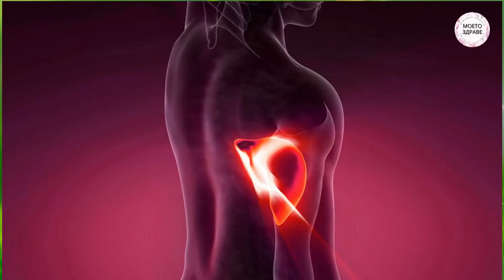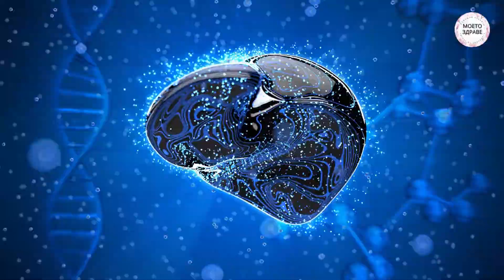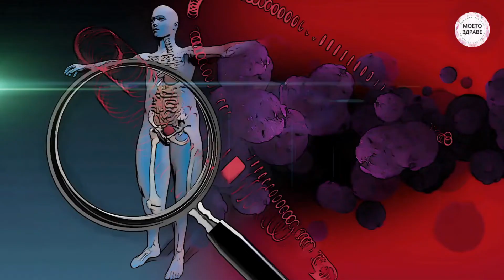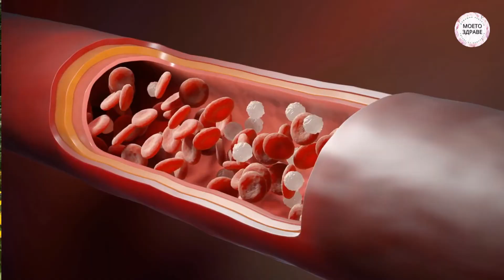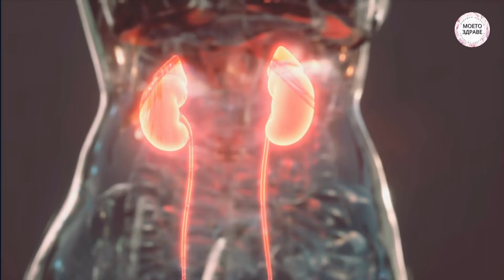ТАЙНАТА на глухарчето! ТАЗИ билка лекува ДИАБЕТ, понижава ХОЛЕСТЕРОЛ и облекчава ПОДАГРА!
ЛЕКУВА ЛИ ГЛУХАРЧЕТО? Лечебни свойства на глухарчето срещу диабет, холестерол, кашлица и подагра!

Ползи за отслабване.
Чаят от глухарче е предпочитан в много случаи, когато не просто искаме да намалим килограмите, но разчитаме и на прочистване на организма. Глухарчето е ефективен вариант за детоксикация. В традиционната медицина на много народи това непретенциозно и полезно растение редовно участва в програми за пролетно прочистване на организма. Чай за отслабване може да се направи както от корените, така и от цялото стебло с цветовете на глухарчето. Две супени лъжици от тях се слагат на половин литър вода. Това е пропорцията която трябва да се спазва. Вари се пет минути на слаб огън и трябва да се остави в открит съд да изстине, след което се прецежда. Пие се по една чаша преди хранене. Глухарчето активира чревната перисталтика и насърчава бързото освобождаване от токсини и излишни течности. Аналогично действие има и върху черния дроб, който активно отделя токсините и разгражда ускорено мазнините, като не допуска натрупването им в мастни депа или затлъстяване.
Ползи при диабет.
За балансиране на кръвната захар при диабет чудесна работа върши салатата от свежи листа на глухарче. Могат да се комбинират със зелен лук и коприва в полезна пролетна салата. Полезен при диабет е също водният извлек от корени на глухарче, който оптимизира отделянето на инсулин и е важен за нормализирането на кръвната захар. Приготвя се от две чаени лъжички корени от глухарче, които се накисват с чаша студена вода и се оставят за една нощ. На сутринта течността се прецежда и се изпива за един ден.
Ползи при високо кръвно.
Необходими за 10 цвята на глухарче, които се запарват с чаша гореща вода. Оставят се да изстинат и се прецеждат. От тази отвара трябва да се взема по две супени лъжици четири пъти дневно. Полезни са и пресните листа от глухарче, които действат като отличен диуретик. При хипертония е препоръчително редовно да се прави зелена салата с листа от глухарче.
Ползи при подагра.
Органичните киселини и горчивите вещества в състава на лековитото глухарче са фактори, определящи способността му да пречиства организма. Балансирането на телесните течности и разграждането на токсичните съставки и вредни натрупвания от соли правят глухарчето изключително полезна билка за лечението на подагра. Известно е, че грешките в метаболизма по различни причини, включително неразумното потребление на храни с пурини, провокират появата на подагра – мъчителна болест на метаболизма, от която страдат милиони хора по света. При подагра е полезно да се използва редовно отвара от глухарче, като по този начин се прочиства организма от солите на пикочната киселина. Засиленото диуретично действие на чая от глухарче също съдейства за прочистването на организма.
Ползи При атеросклероза.
Както е известно, при атеросклероза силно страдат кръвоносните съдове. Кръвообращението се затруднява заради холестеролните плаки и натрупванията на кръвни компоненти по вътрешните им стени. Това е опасно състояние, за предотвратяването на което се мисли като за животоспасяваща дейност. Глухарчето е едно от средствата за подобряване на кръвообращението и за прочистване на организма.  Чрез контрол върху мастната обмяна и понижаване на холестерола, глухарчето използвано във вид на салата или отвара поддържа чисти и гъвкави кръвоносните съдове. Доброто кръвообращение дава положителен ефект и върху здравето на цялата сърдечносъдова система.
Ползи За бъбреците.

Една от функциите на лековитото глухарче е свързана със здравето на бъбреците. Листата на глухарчето действат като отличен диуретик, тъй като насърчават отделянето на течности и предпазват от възпалителни процеси в бъбреците. Малка шепа пресни листа от глухарче могат често да обогатяват сезонните салати от ранна пролет до късна есен.

Ползи При кашлица.
С цветовете от глухарчето може да се приготви лечебно сладко против кашлица.  Приготвената тенджера се напълва с цвят от глухарчета и студена вода, колкото да ги покрие. Вари се на тих огън половин час и се оставя да изстине. След това отварата се прецежда, добавя се килограм захар. Вари се още един час. Добавя се малко лимонова киселина и се разсипва гореща в сухи бурканчета.

Ползи при кожни проблеми.
Сокът който изтича от стъблото на глухарчето е силно алкален и има антибактериални и  антигъбични свойства. Сокът помага и за облекчаване на сърбежа от ухапвания и ужилвания от насекоми.